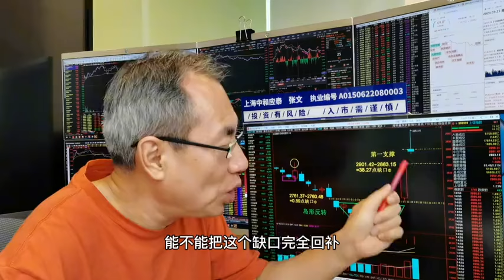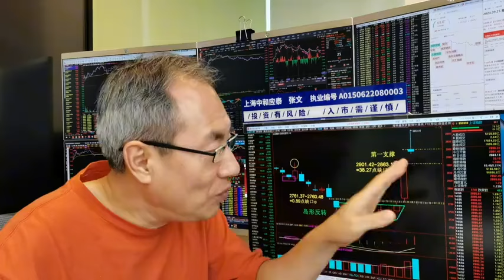A股放量上涨成交11570亿！人民币进入升值周期！冲高回落要减仓吗